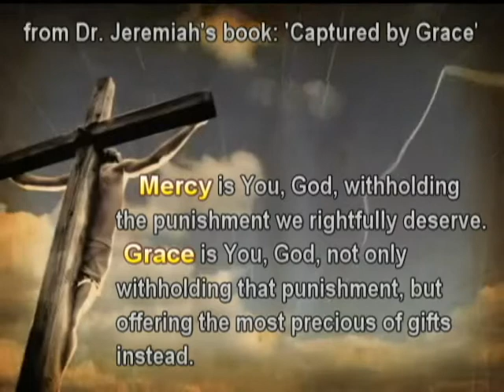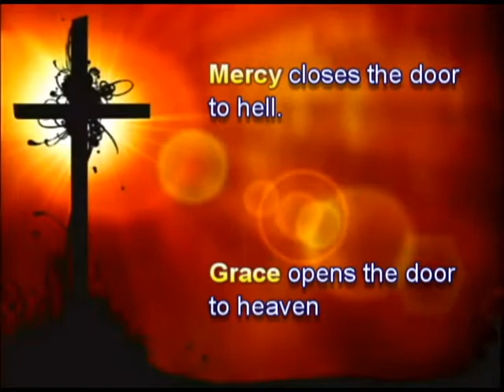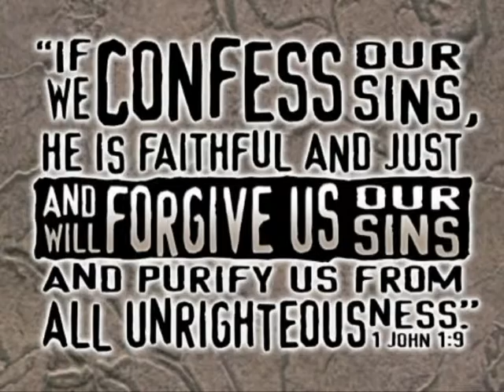Forgiveness Runs Deep (Narrative Lead in) [Captured by Grace]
The original full-length Easter musicdrama, 'Forgiveness Runs Deep' was written in 2004. For this year's 10th year anniversary, this 2014 narrative lead-in was created, along with the musical underscore. Then the Spirit led me to create this video as a means to help highlight the words of the narrative. Our church just finished an amazing sermon series on grace, and for my personal devotions, I was reading from Dr. David Jeremiah's book, 'Captured by Grace.' I was captivated by the poem printed on page 23. A portion of it is included in the narrative. God's blending of mercy, love, grace, and forgiveness is overwhelming. It's amazing how they all interlink. Thank You, God. He passionately gives of His infinite mercy, love, and grace, AND forgiveness. Yes, forgiveness DOES run deep from the heart of Jesus to this life in me.